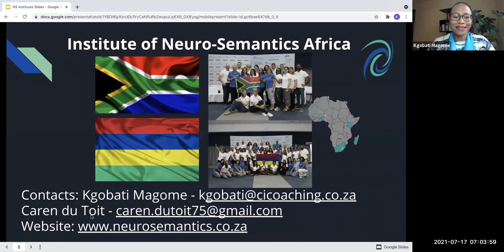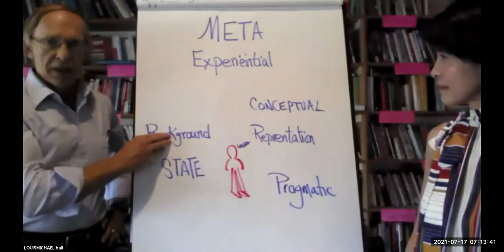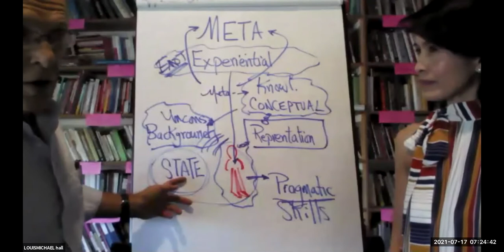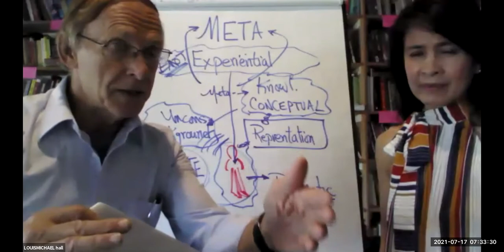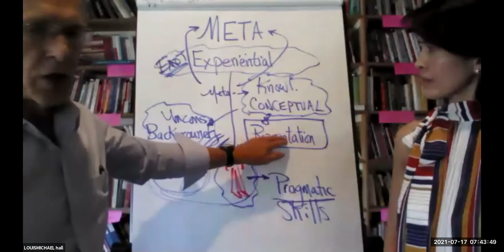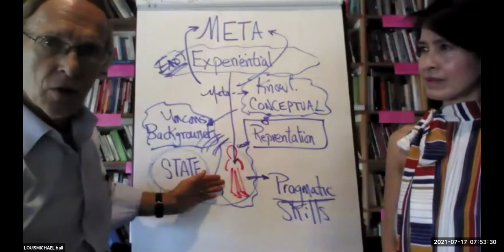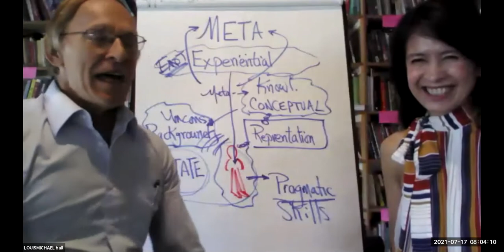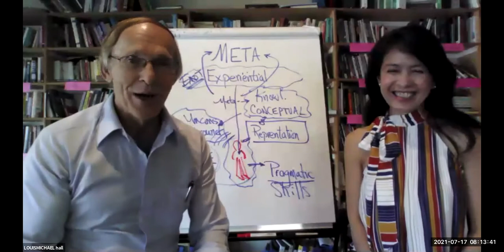The Seven Dimensions of Learning | L Michael Hall PhD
All that is called “learning” is not the same.  There are many different kinds of learning, processes for learning, and learning skills.  There are also different learning dimensions.  This is good news and it is bad news.  The bad news is that if you only access and use one or a few of the dimensions; your learning will be weak and inadequate.  You will not have fully learned. The good news is that for holistic learning, learning that makes a difference; learning that will stay with you for the rest of your life, you need to access all of the dimensions of learning.